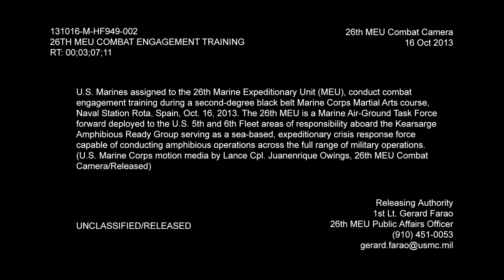MilitaryMixedMartialArts.com - 26th MEU Combat Engagement Training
- U.S. Marines assigned to the 26th Marine Expeditionary Unit (MEU), conduct combat engagement training during a second-degree black belt Marine Corps Martial Arts course, Naval Station Rota, Spain, Oct. 16, 2013. The 26th MEU is a Marine Air-Ground Task Force forward deployed to the U.S. 5th and 6th Fleet areas of responsibility aboard the Kearsarge Amphibious Ready Group serving as a sea-based, expeditionary crisis response force capable of conducting amphibious operations across the full range of military operations. (U.S. Marine Corps motion media by Lance Cpl. Juanenrique Owings, 26th MEU Combat Camera/Released)